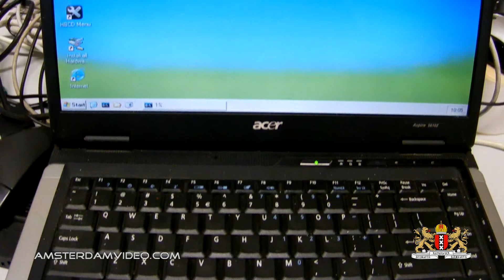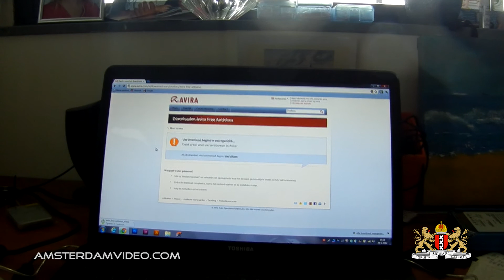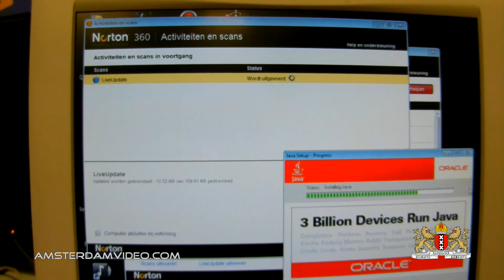An Old Friend And A Dusty Case (6.29.12 - Day 729)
Today I spotted a piece of my past, while on my way to work. Had some computer related jobs and someone's dustbin to clean. Ehmmm... Time for weekend? I think so!!

Daily videos in Amsterdam, The Netherlands and Belgium for nearly 2 years of consecutive days!

[Ø] Our address is:
AmsterdamVideo.com
Postbus 67047
1060 JA Amsterdam
The Netherlands

[Ø] Show your love! Show AmsterdamVideo!

Just for the record:

DailyVLOG Carnager 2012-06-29 Day729 VLOG Daily Video Log Blog ビデオブログ 2012年6月29日 amsterdam videolog videoblog netherlands holland Nederland travel shaytards ctfxc "video blog" "Video Blogging" work computer case dust laptop car van memories past